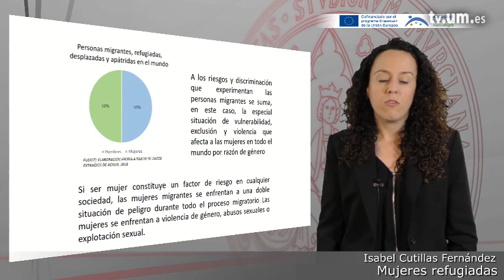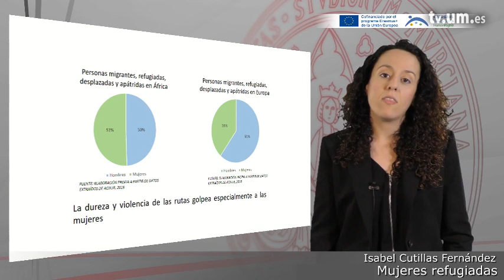Módulo 2.4 Mujeres refugiadas